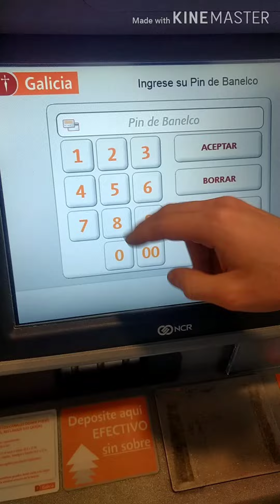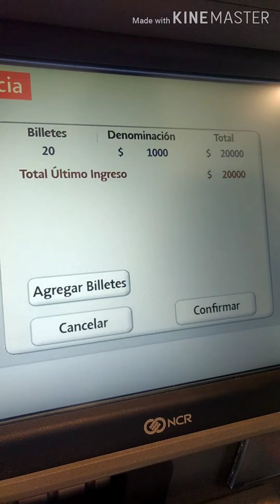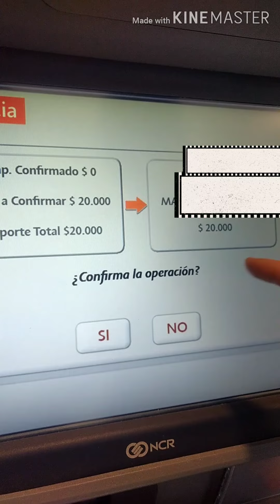COMO HACER DEPOSITO EN UN CAJERO DE BANCO GALICIA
Tutorial de cómo realizar un depósito en un AUTOSERVICIO del Banco Galicia de la red Banelco.